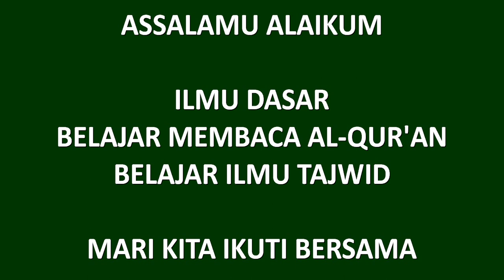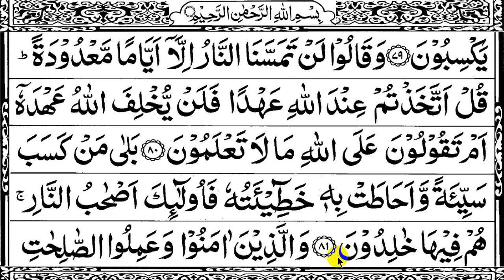Belajar Ngaji Pemula, QS. Al Baqoroh 80-81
Bimbingan belajar ngaji untuk para pemula dalam membaca al Qur’an dan belajar tajwid dari dasar, untuk siapa saja yang masih memerlukan dan belum lancar dalam membaca al Qur’an, terutama untuk saudara dan sahabat yang sudah terlanjur sibuk BELUM sempat belajar membaca alqur’an beserta hukum bacaannya.
Semoga bermanfaat.
Aamiin

TERIMAKASIH